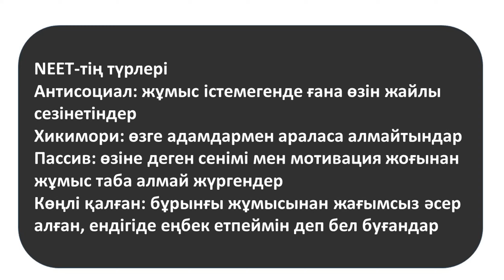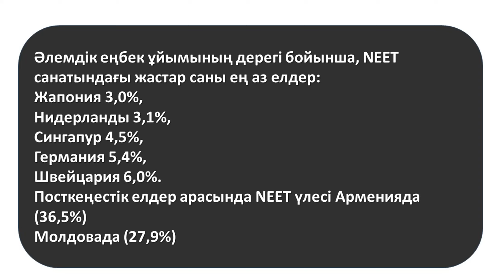Елімізде құлықсыз жастар саны артуда